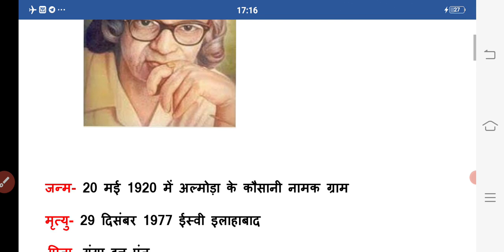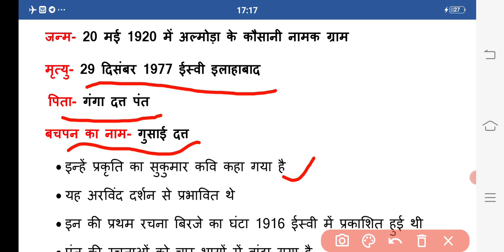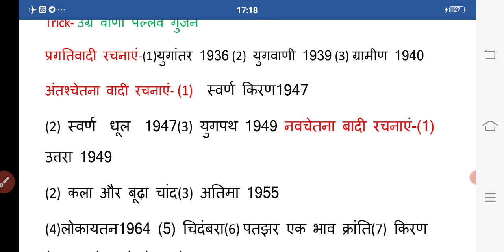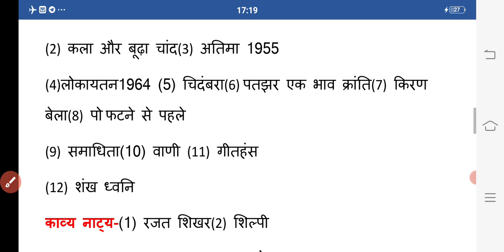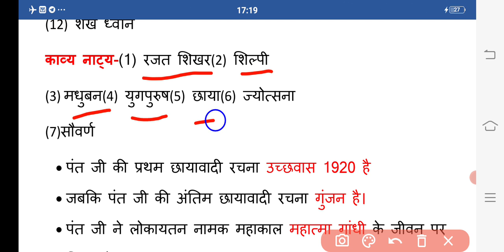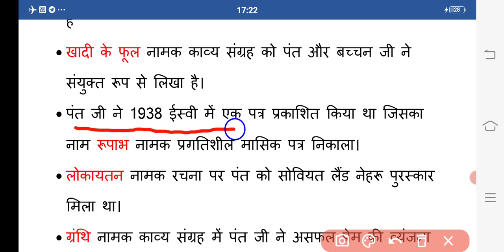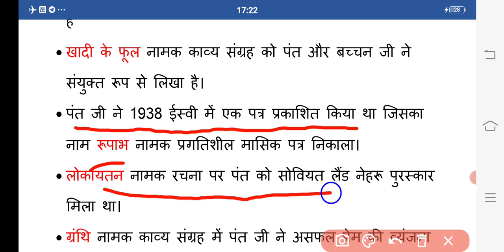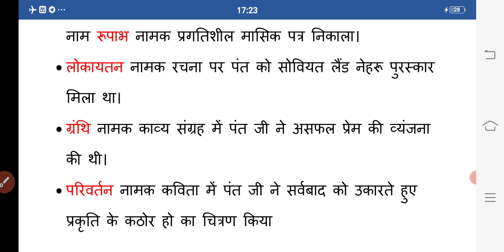सुमित्रानंदन पंत जी का संपूर्ण जीवन परिचय और रचनाएं।। biography & creations of sumitranandan pant ।।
important highlights
biography of sumitranandan pant
creations of sumitranandan pant